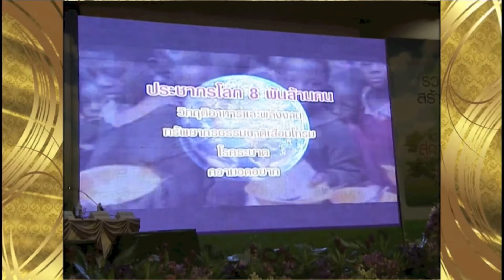ข่าวในพระราชสำนัก งาน Year End สศช. 2555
ข่าวในพระราชสำนัก สมเด็จพระเทพฯ เสด็จเป็นประธานในงานประชุมประจำปี สศช. 2555 ณ อิมแพ็ค เมืองทองธานี วันที่ 6 กันยายน 2555